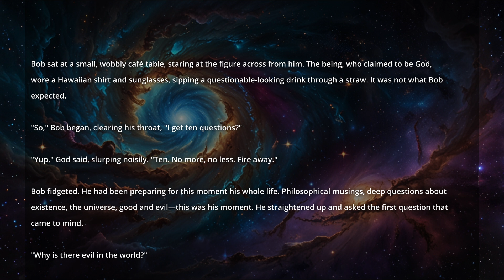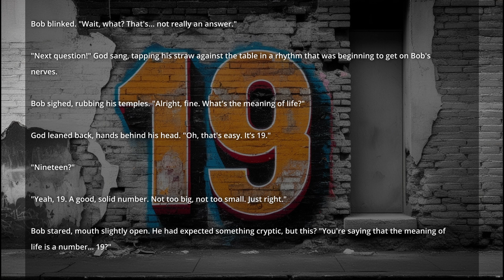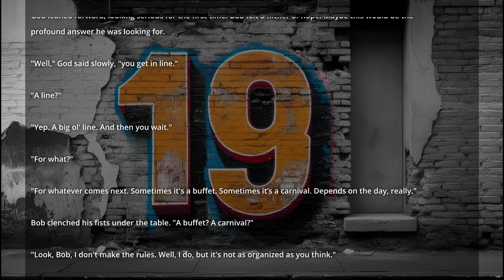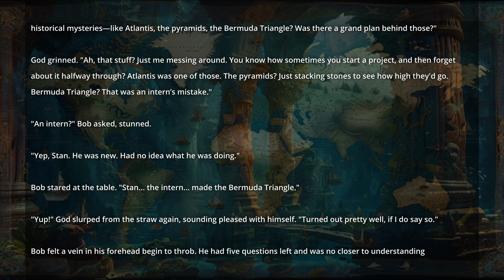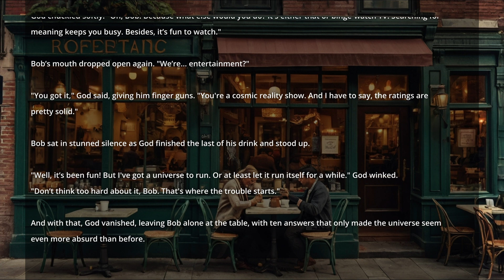The Strangest Q&A With God | Fantasy Story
Don't take it too seriously. In this story, Bob, gets a once-in-a-lifetime chance to ask God ten questions about life, death, and the universe. But instead of receiving the profound answers he expects, Bob is left more confused than ever, with responses that are bizarre, frustratingly vague.

Author of the story is me. Leave a comment even if you did not like it.